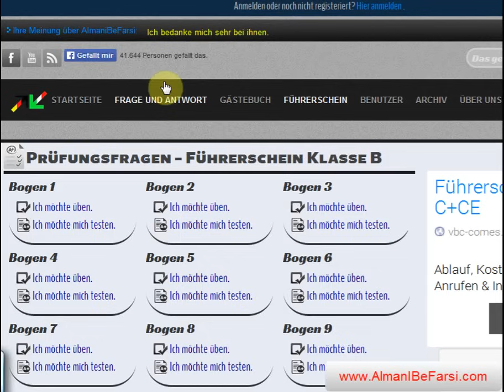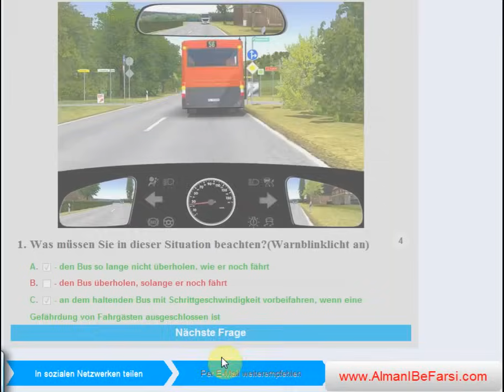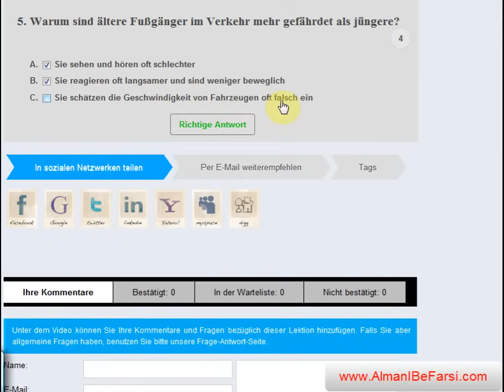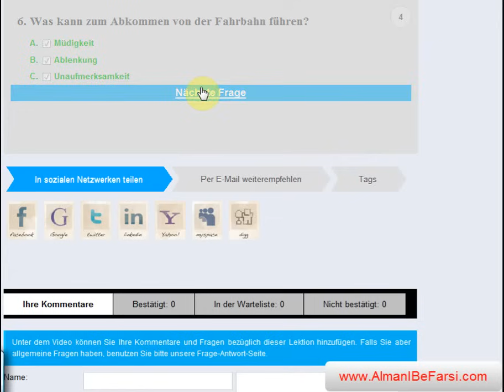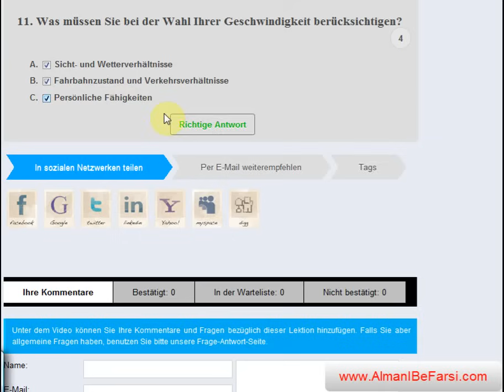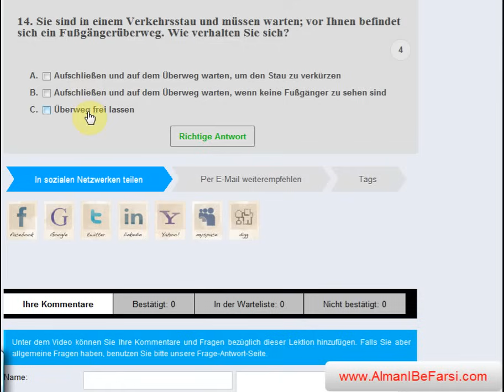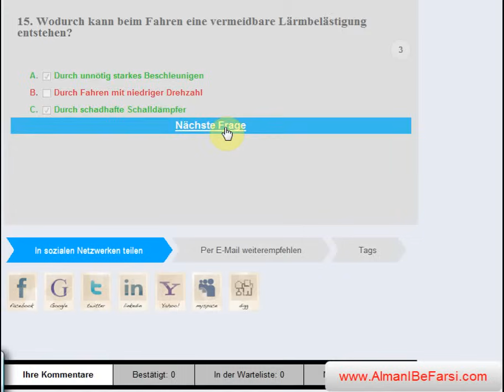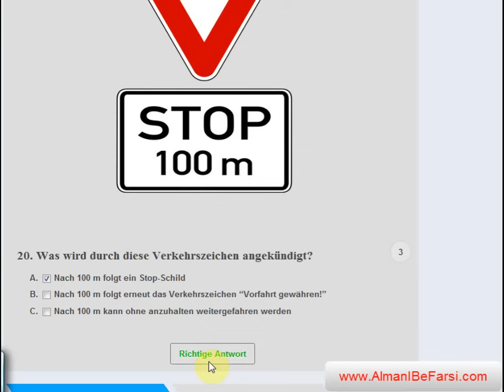گواهینامه آلمانی‌، دفترچه 9-A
Führerschein Klasse B auf Farsi
دور پائین موتور باعث آلودگی صوتی کمتر میشود. گزینه ۲ در پرسش ۱۵ مربوط به دور پائین ماشین هست نه دنده پائین. چون دنده پائین آلودگی صوتی بیشتری ایجاد می‌کند